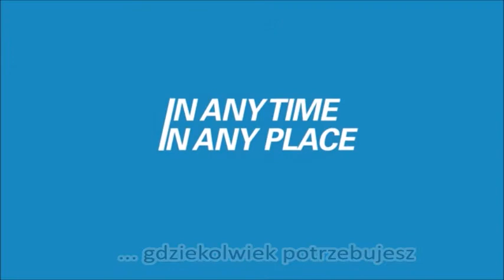Awaryjne źródło zasilania - agregaty przenośne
Przenośne agregaty prądotwórcze Atlas Copco
Idealne źródło zasilania
- w warsztacie…
- na budowie…
- tam, gdzie wypoczywasz…
- tam, gdzie kogoś gościsz
- w domu…
Gdziekolwiek potrzebujesz inteligentnej energii !